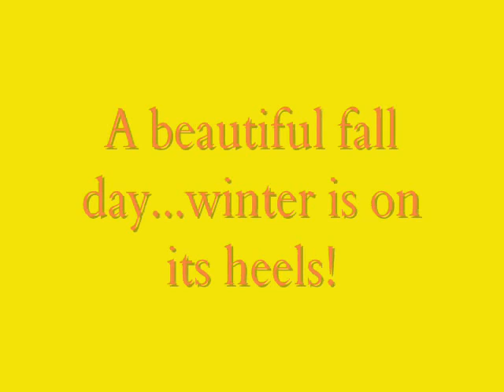Duke Island Park October 2010.wmv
Probably one of the last summer-like days for this year.